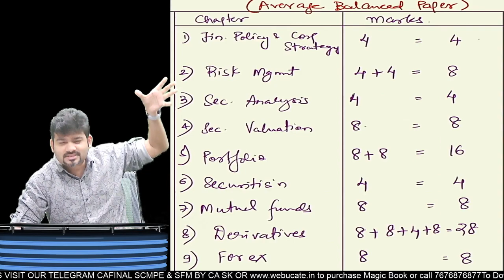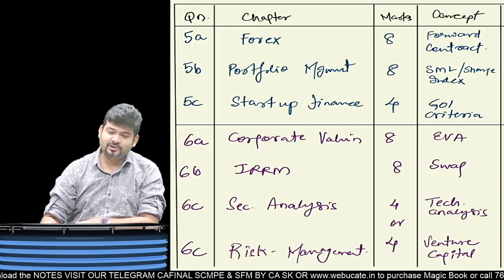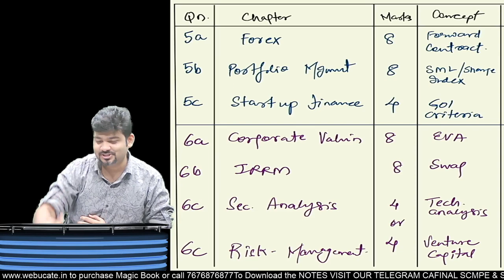CA FINAL SFM NOV 23 PAPER REVIEW BY CA SANKALP KANSTIYA